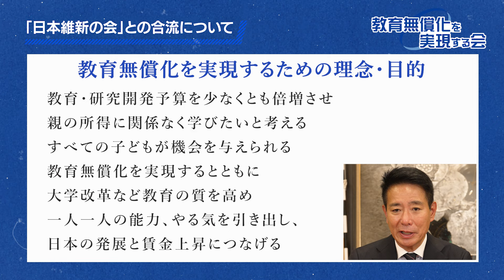「日本維新の会」への合流について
■教育無償化を実現する会